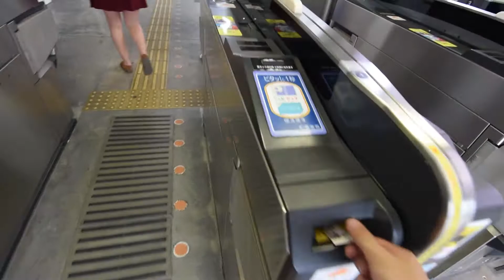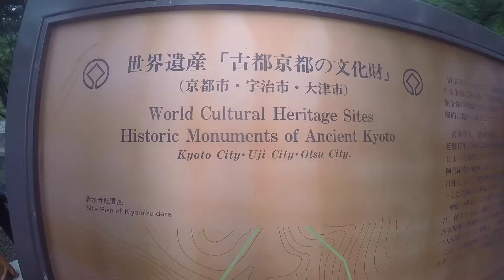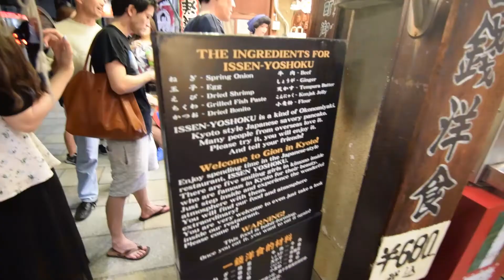KIYOMIZU-DERA in Kyoto! Japan Vlog #4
Hi! Today we visited Kiyomizu-Dera Temple in Kyoto! We were happy to see a lot of people wearing yukatas! As we were walking through Higashiyama we were lucky enough to follow a parade to Yasaka Shrine! We'd love to know what you think about today's area, activities and so on! We're excited to read your comments!

About us! ☺
We are Justin and Lenaya! A dorky couple from California! We first visited Japan in winter 2013. We loved it so much the first time around we knew we wanted to explore more of it! This summer we returned for a month long trip and vlogged along the way!